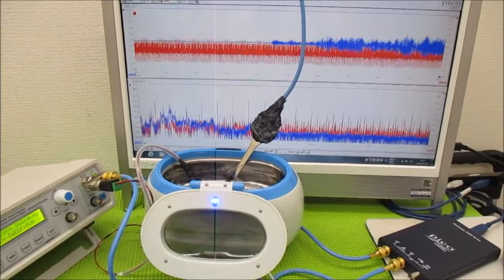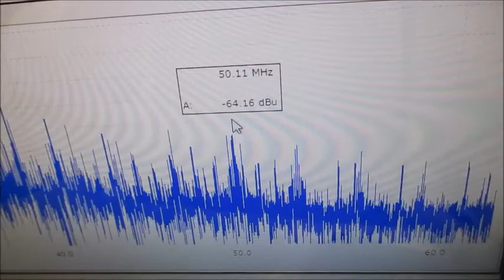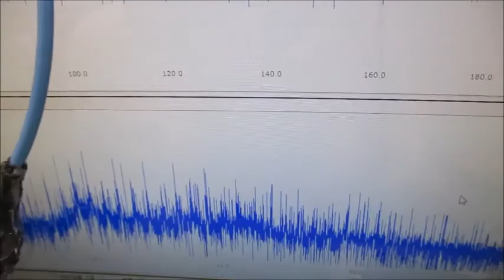メガヘルツの超音波発振制御プローブ